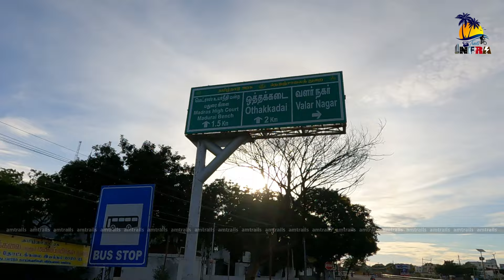Bus Bays @ Mattuthavani Othakadai Highway